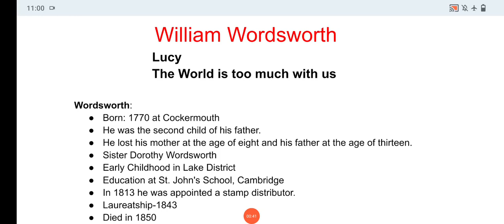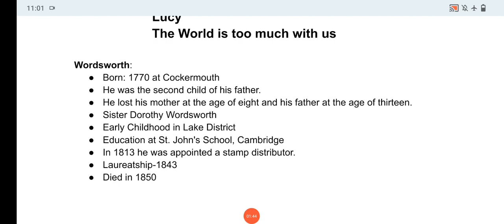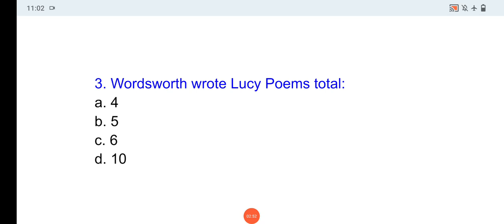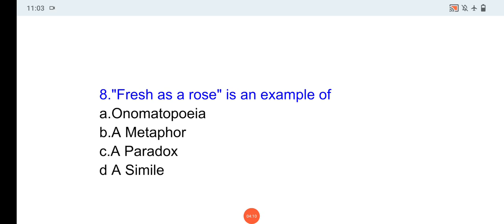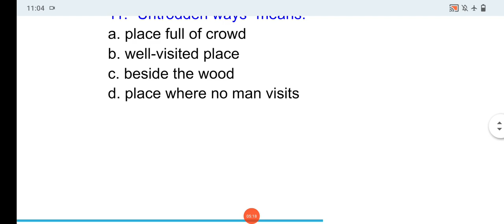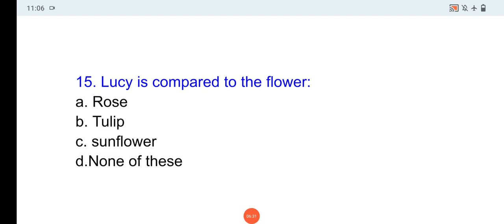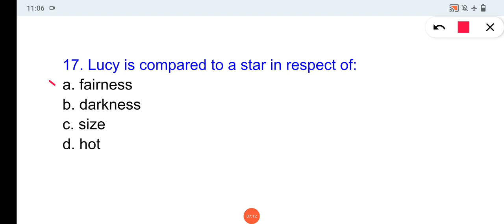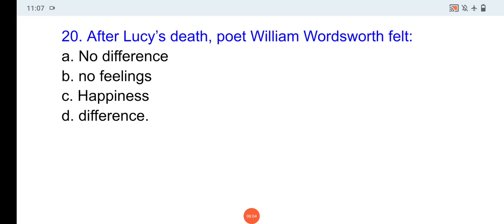Madrasah SLST English MCQ Class/ WBMSC English MCQ Practice Set/Madrasah Service Commission English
The West Bengal Madrasah Service Commission ENGLISH (Graduate) Class : IX-X

Poetry

William Wordsworth : Lucy Poems; The world is too much with us

P.B. Shelley : Ode to the West Wind; To a Skylark

John Keats : Ode to a Nightingale; The Autumn

Alfred Tennyson : Ulysses

Robert Browning : The Last Ride Together

Thomas Hardy : The Darkling Thrush

W.B. Yeats : The Wild Swans at Coole

Wilfred Owen : Strange Meeting

Walter de la Mare : The Listeners

Drama

Goldsmith : She Stoops to Conquer

George Bernard Shaw : Arms and the Man

John. Galworthy : Justice

Short Story and Essay

Joseph Conard : Lagoon

Somerest Maughan : The Lotos Eater

O. Henry : The Gift of the Magi

H. E. Bates : The Ox B.

Essay

Charles Lamb : Dream Children: A Reverie

L.A. Hall : Principles of Good Writing

Grammar and Usage

Common Errors

Number, Gender, Tense, Voice, Mood

Agreement of Verbs, Use of Articles and Prepositions

Sentence Forms Simple, Compound, Complex, Relative Clauses

Joining and Splitting of Sentences

Narration
Direct Speech and Indirect Speech

Composition

A single paragraph of about 50-60 words to be written on a given topic